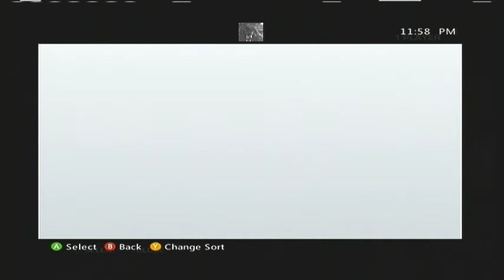GoW 3: Koth on Old Town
Just playing some King of the Hill on Old Town. I DO NOT PROFIT FROM THESE IN ANY WAY. I JUST MAKE THESE VIDEOS FOR FUN. ALL CHARACTERS AND GAMES ARE OWNED BY MICROSOFT.*